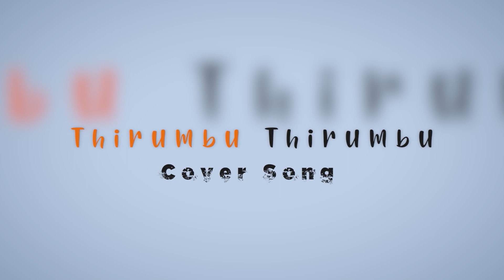New Tamil Christian Song | Thirumbu Thirumbu | Teaser New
Thirumbu Thirumbu - Cover Song
Sung by : Augustin John
Rhythm : Kirubai Raja
Mix & Mastering : Kirubai Raja Paul'sStudio, Eral